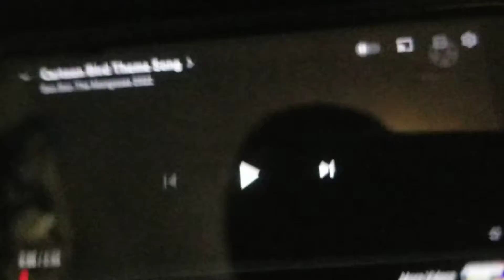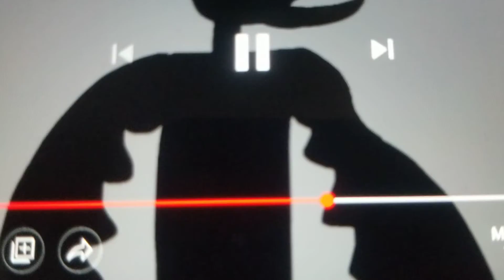cartoon bird theme song